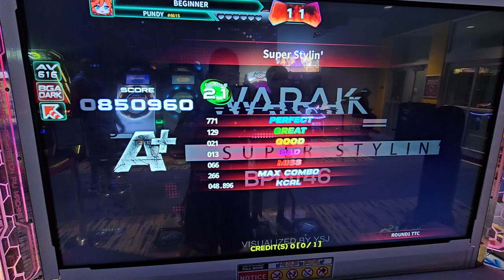Andy is Not Super Styling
12/16/23 with Ellison
Round1 Towson .

【EQUIPMENT/GEAR】(not sponsered)
Footwear: Skinners Comfort 2.0 (no insoles) // Nike Free Runs 2018
Softpad: @piudancepad (Instagram)
Former Metalpad: LTEK